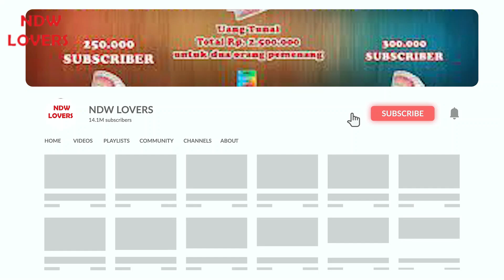TERUNGKAP!!! BLACK FRIEZA AKAN KUDETA BEERUS DAN MEMBUNUH SANG HAKAISHIN?